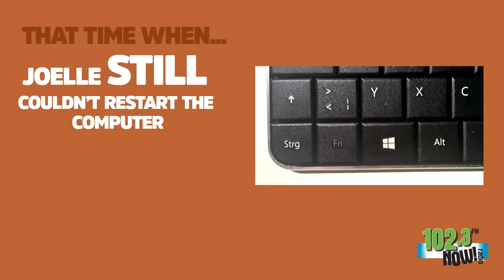Rob and Joelle Are BACK Together!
Let the asshattery begin... Rob & Joelle are together again with their uniquely brilliant shows.

Follow them on twitter: @robandjoelle